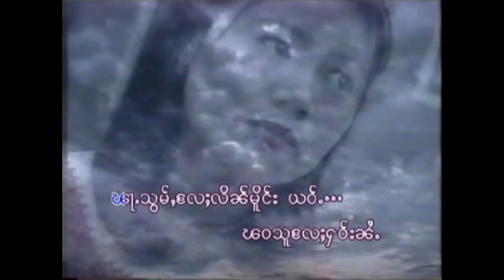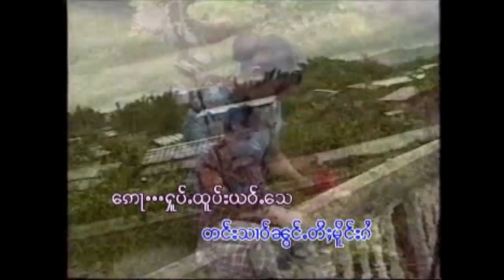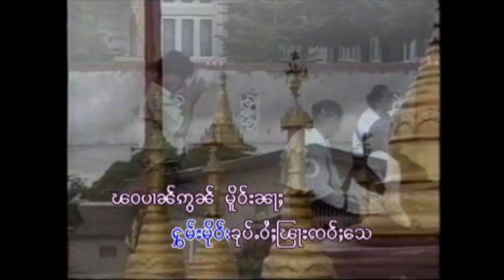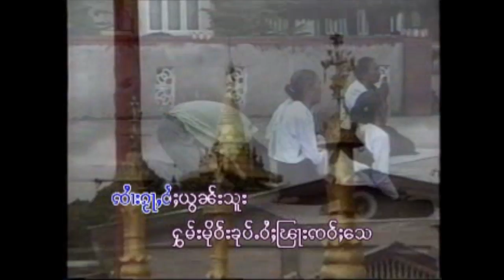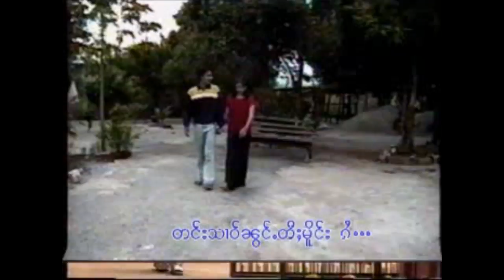သၢဝ်မိူင်းၵႆလႄႈပီ - ၸႆၢးၽွမ်ႉသႅင်မိူင်း สาวเมืองไก๋และปี้ - จายพ้อมแสงเมือง (Official MV)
သၢဝ်မိူင်းၵႆလႄႈပီႈ - ၸႆၢးၽွမ်ႉသႅင်မိူင်း
တႅမ်ႈ - ႁႅင်းသိူဝ်ႁႅင်

Creative Records ၶရီးဢေထိပ်ႇ ครีเอทีฟ เรคคอร์ด ၽဵင်းတႆး